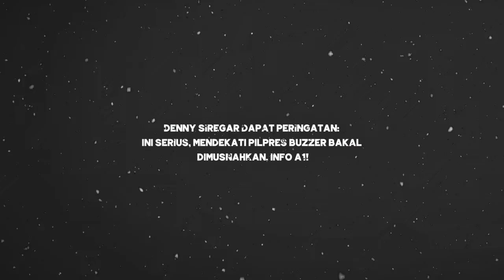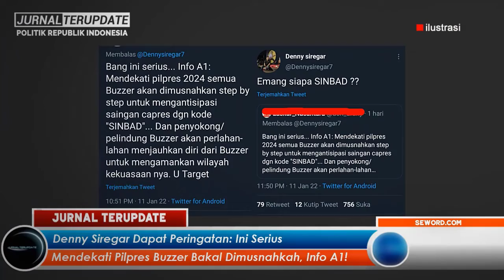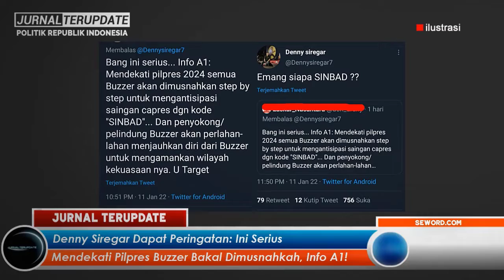KUALAT⚡SULIT DITANGKAP, AKHIRNYA PELAKU PENENDANG SESAJEN DI GUNUNG SEMERU DIRINGKUS POLISI❗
Terimakasih…!!